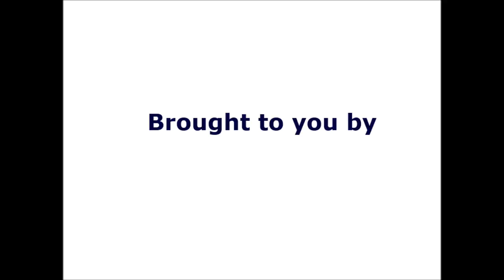how to wish someone a long life in Hebrew